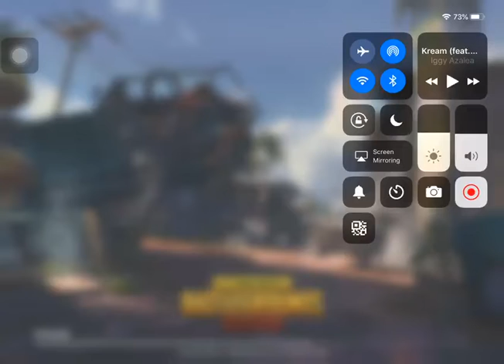TPZ Custom Room #9 (Mini Zone)